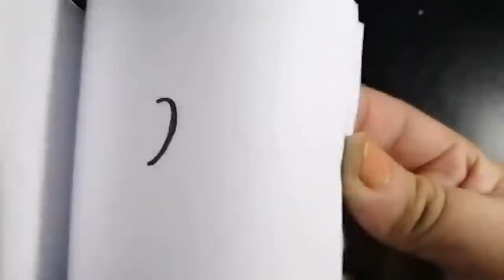The Best Way to Conquer Your Fears | Tea With GaryVee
Tea With GaryVee is a Q&A show where I answer questions in a much more detailed, slower format. We get deep! For a chance to be on, text your question and number to 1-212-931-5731, or if you’re international tweet your question with the hashtag